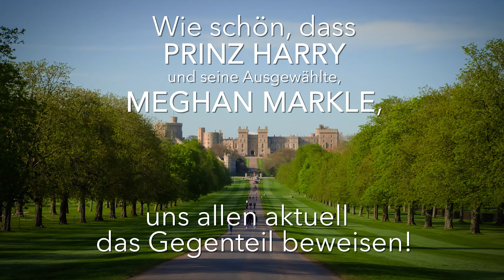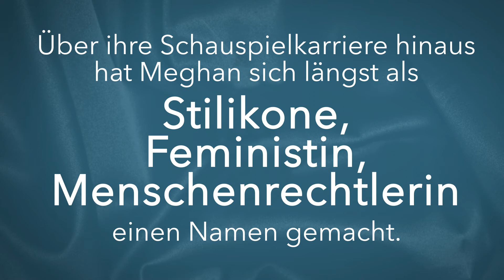Audible Meghan Markle - Die Biografie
Die neue Prinzessin der Herzen

Mit ihrem natürlichen Charme verzaubert Meghan Markle nicht nur Prinz Harry, sondern die Menschen weltweit. Die Amerikanerin, bekannt aus der TV-Serie "Suits", lebt ein echtes Märchen: Im Mai heiratet sie Prinz Harry und wird damit offizielles Mitglied des britischen Königshauses.

In der Biografie erzählt Bestseller-Autor Andrew Morton, einzigartiger Kenner der Royals, umfassend über ihre Kindheit, ihren Mut und ihre Courage und zeigt mit viel Insiderwissen, was von Meghan in ihrer neuen Rolle zu erwarten ist.

Diese ungekürzte Hörbuch-Fassung wird Ihnen exklusiv von Audible präsentiert und ist ausschließlich im Download erhältlich